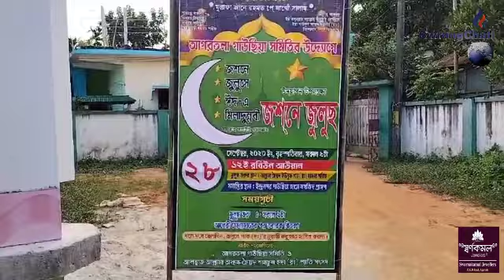Eid-e-Milad-un-NabiKwthar Peophet Muhammadni Achaima Sal Hasteo Palainai # Press Meet